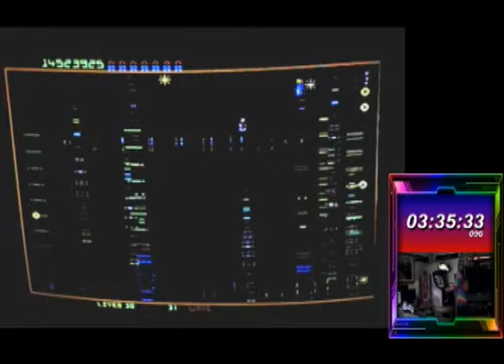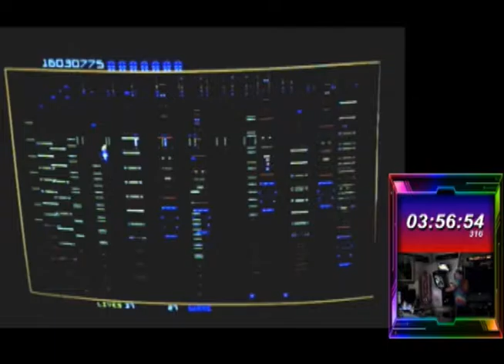Robotron Marathon 43,017,200 July 4, 2016 Hour 4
This is video of my marathon run of Robotron on the 4th of July.